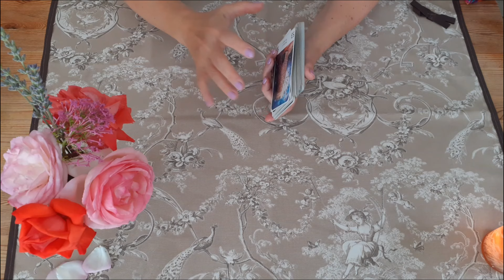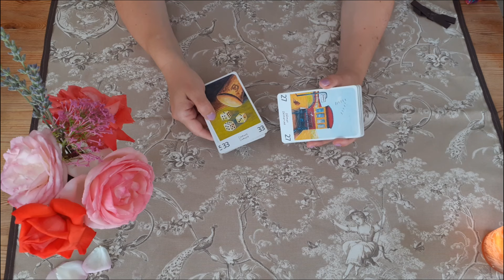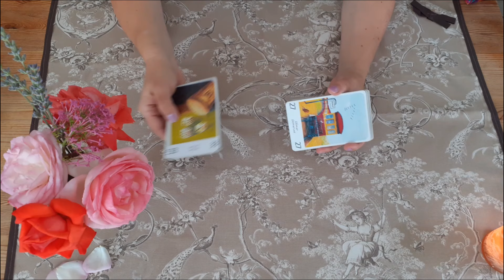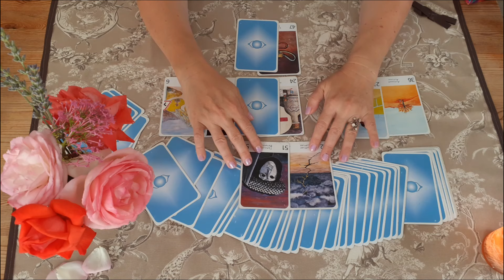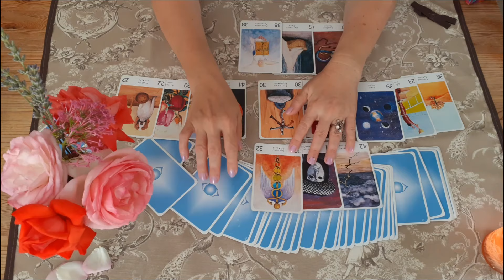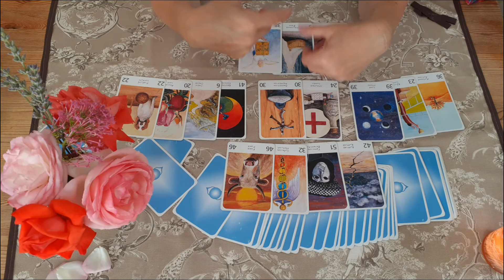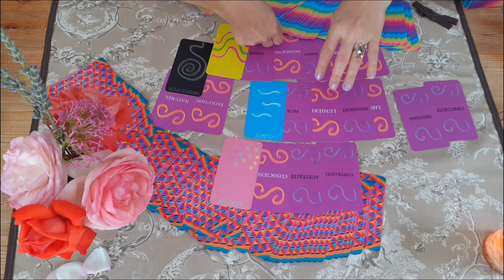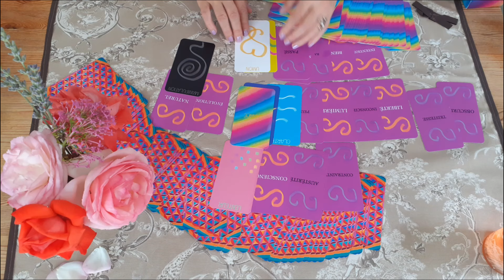Article 16, vraiment ?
Musique Licence Youtube :
- " Still Standing " d' Anno Domini Beats

*** Découvrez mon roman et suivez les traces d'Aurélia, en 1938 à Pondichéry en  Inde :

( disponible en papier et en ebook)

Bonne lecture !
Nathalie.